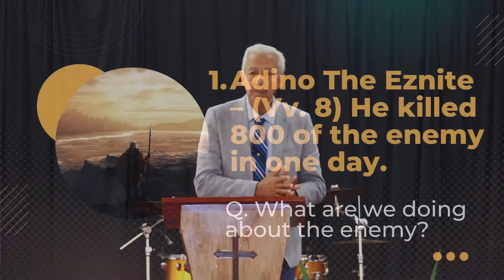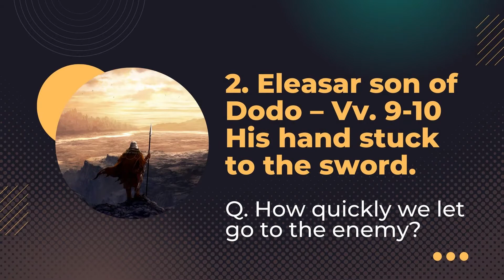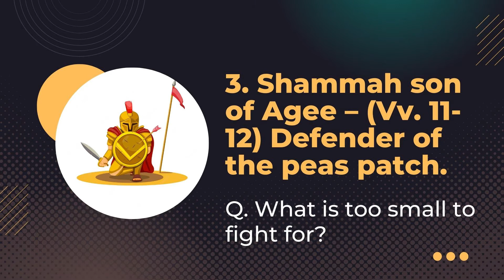Gateway Assembly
Topic: "Cost of a Legacy" - Sunday 12th June 2022